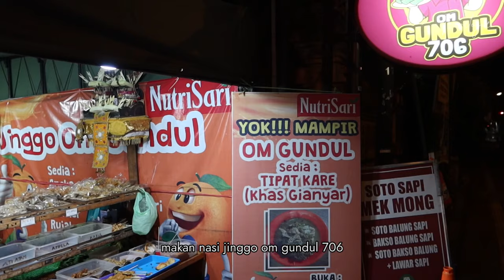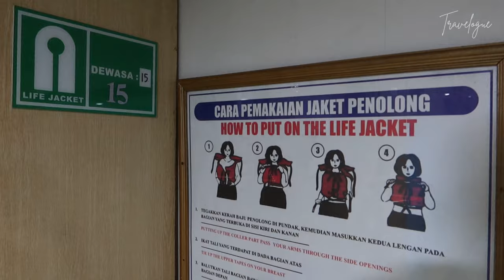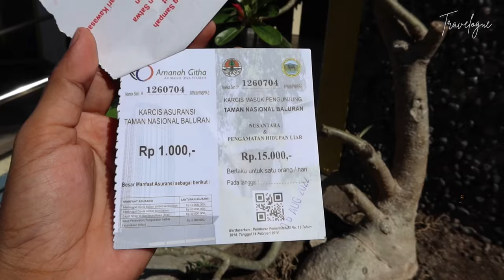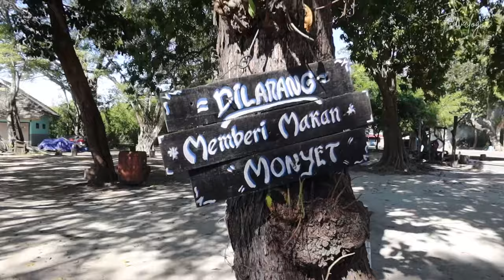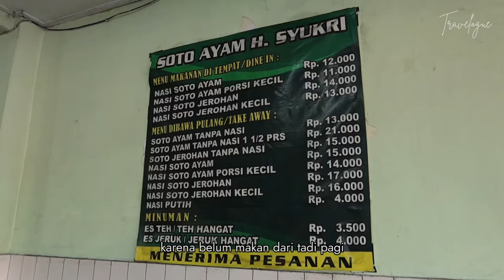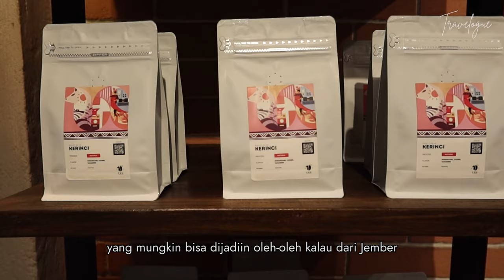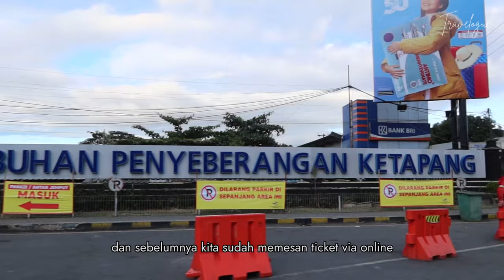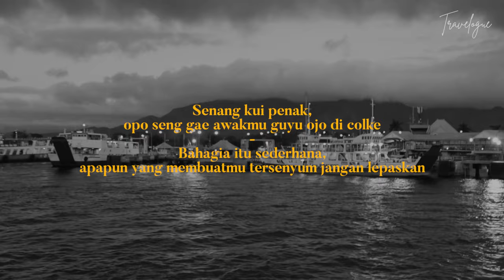KELILING BANYUWANGI, TAMAN NASIONAL BALURAN DAN JEMBER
Hi Travelogue,

Emang iyaaa Indonesia itu luas banget!!

Ini kunjungan ke dua Travelogue ke Banyuwangi, tetap aja belum puas karena waktu liburan yang sangat singkat hehe

Tapi tidak masalah, ini pertanda aku,kamu dan kalian semua harus sering-sering main ke Banyuwangi.

Pagi itu sangat indah sekali, sunrise Banyuwangi selalu bagus dan ditambah perjalanan ke Taman Nasional Baluran yang bikin aku ngga sabar untuk bertemu dengan segerombolan rusa.

Teman perjalanan yang seru ternyata membuat langkah aku semakin jauh,semoga ya suatu saat bisa lebih jauh lagi atau kita bisa jalan-jalan bersama.

Senang bisa berbagi